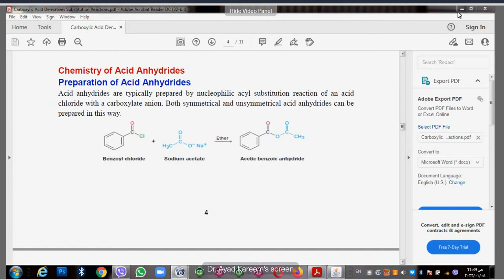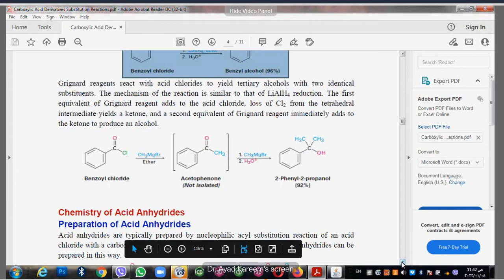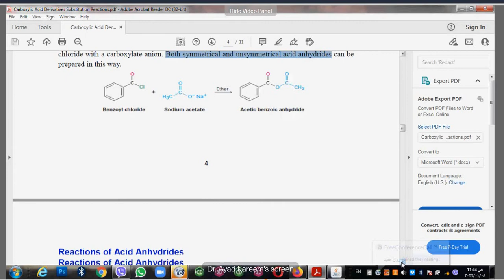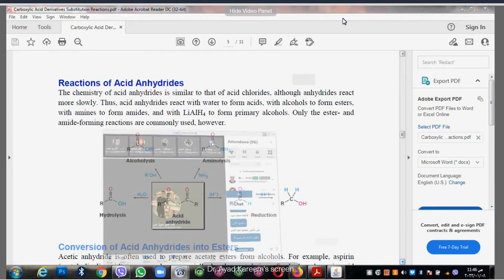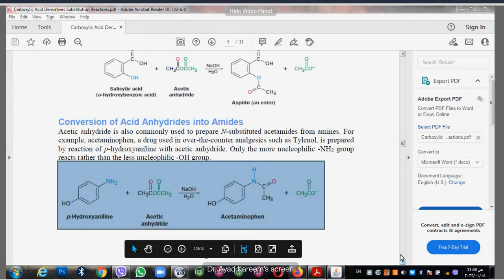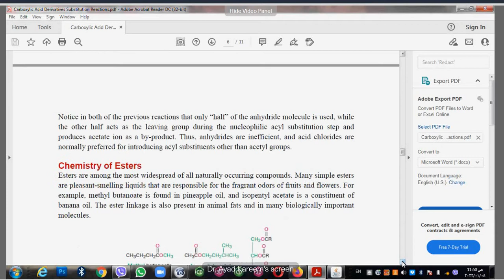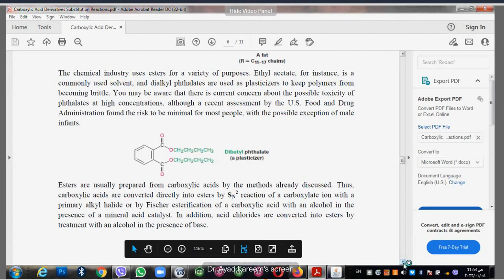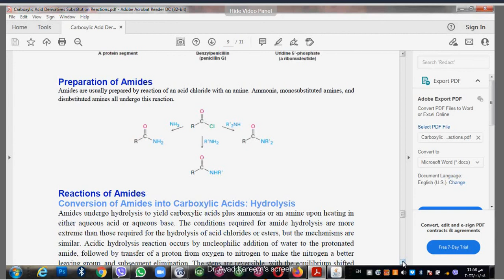عضوية نظري chemistry of acid anhydrides & esters